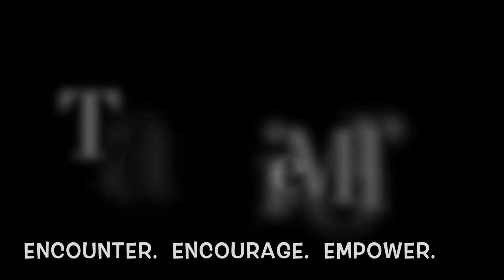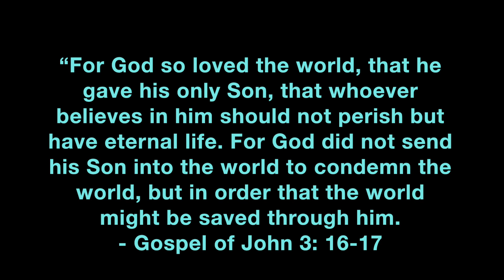Sweet Pause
Anger...what do we do about that?  And are there forms of anger that can lead us to do great things?  Check out part 12, "Sweet Pause"; Sunday, July 29, 2018; Pastor Debbie Moylan.